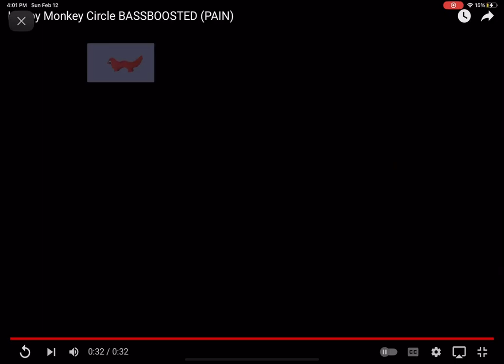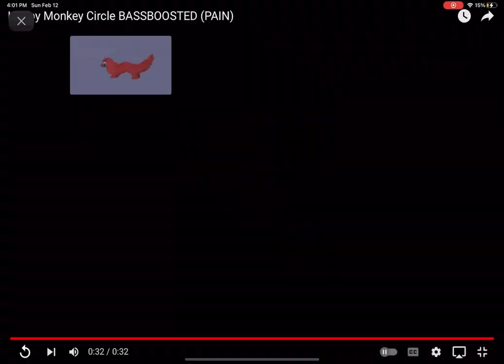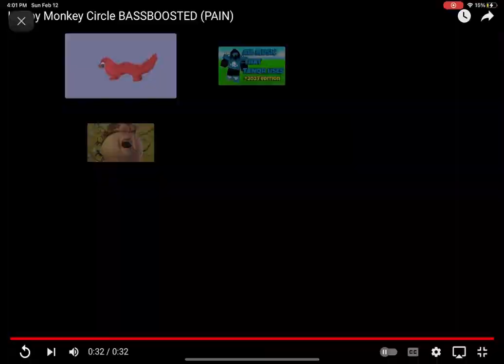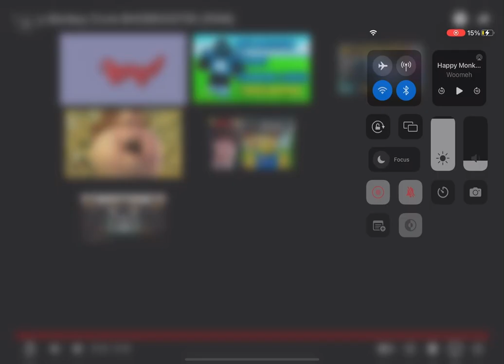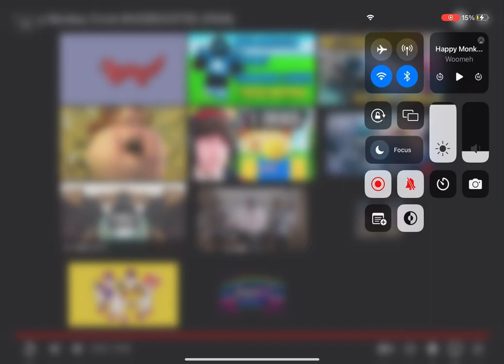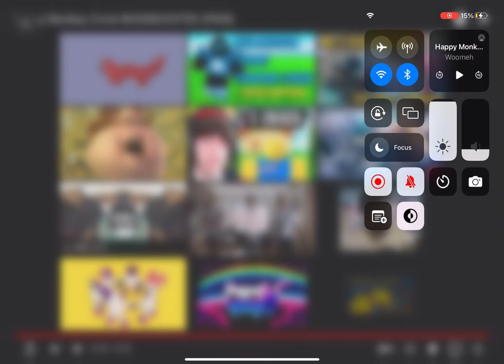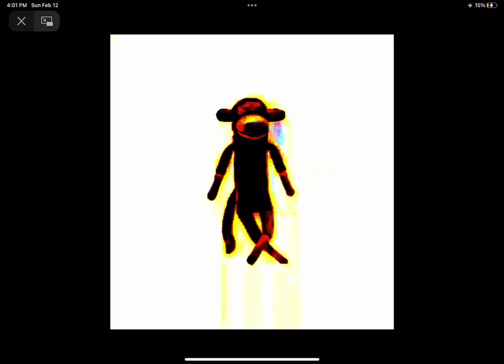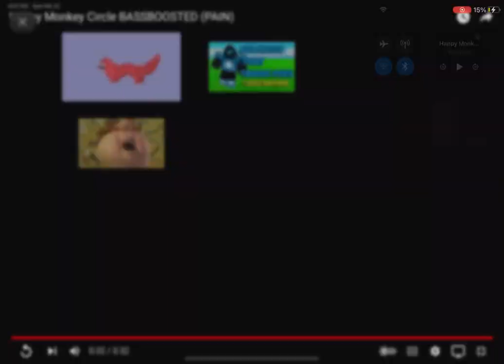monkey circle BASSBOOSTED (PAIN) 1 hr